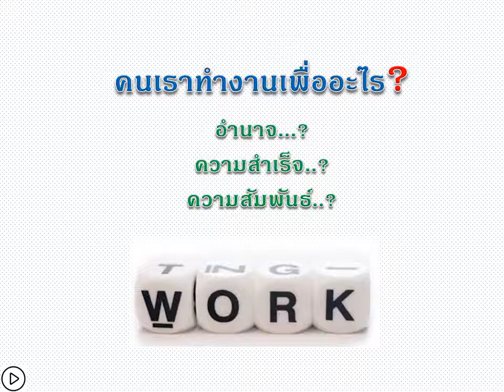ความรู้ทั่วไป คนเราทำงานเพื่ออะไร